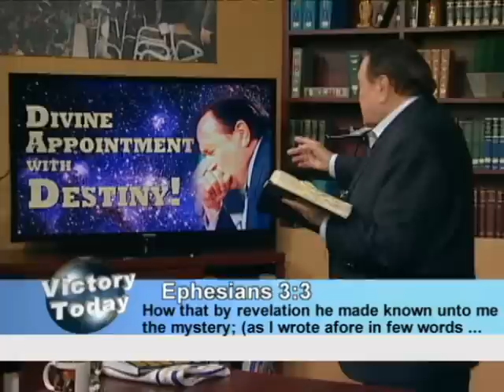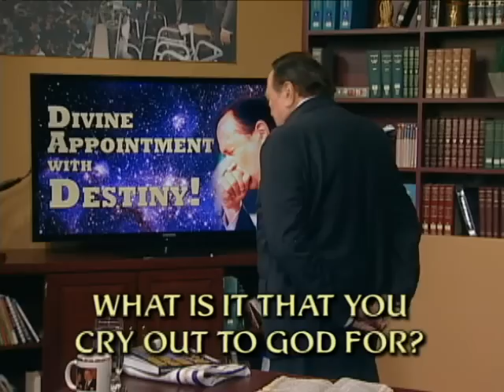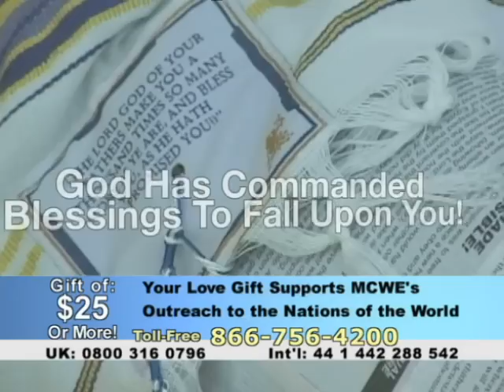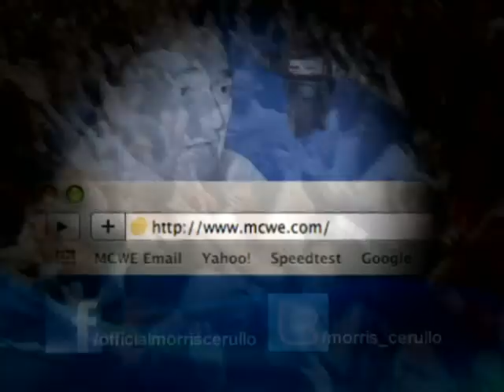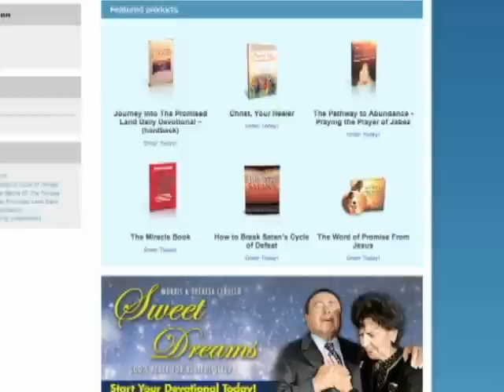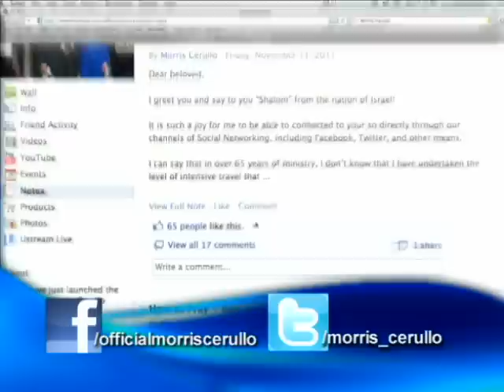Divine Appointment with Destiny #3: DIVINE CAPABILITY In YOU!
Today On The VICTORY! Telecast:  Dr. Cerullo leads through Ephesisans 3 to GOD'S PLAN for HIS End-Time PEOPLE. DESTINY is a Predetermined Course Of ACTION. Christians are Not meant to simply wander through this Life. GOD Still WILLS for HIS True CHURCH to be the GREATEST Force in all the earth. GOD Has a PERFECT END-TIME PLAN, the Perfecting And Equipping Of HIS BODY And YOU are a Part Of IT!